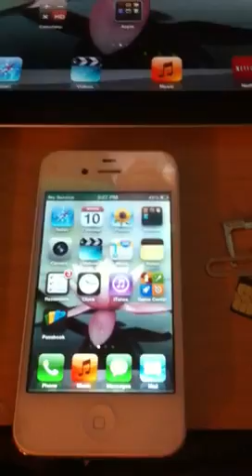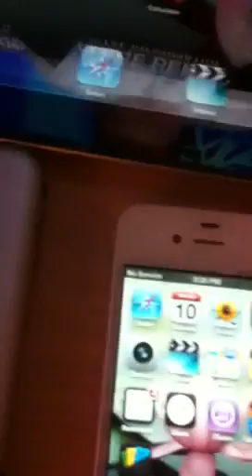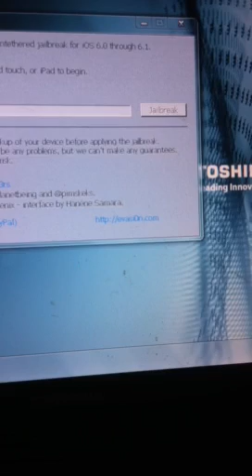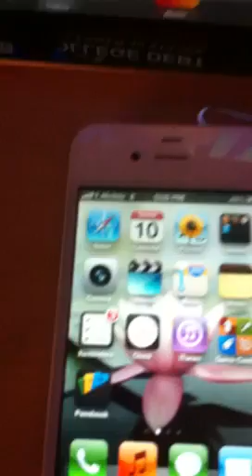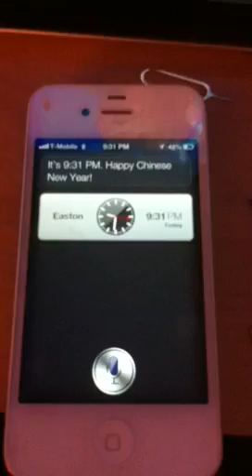R sim 7/5 Unlock iPhone 4s sprint iOS 6.1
TURN CC (closed caption) on to get cydia repo and apn information.
This video displays a hardware unlock on iPhone 4s CDMA network with bad ESN. Rim-7 is used for unlock. Phone is jail broken and upgraded to 6.1 from 5.1.1.

How to unlock Iphone 4s using rim 3 and 7